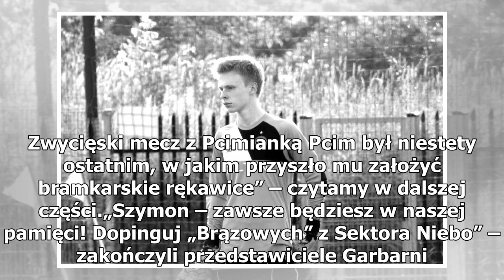Tragedia w Krakowie. Nie żyje bramkarz Garbarni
Do niebywałej tragedii doszło w Krakowie. Życie stracił bramkarz Garbarni Kraków, Szymon Wolak. Młody mężczyzna miał zaledwie 14-lat.„Gazeta Krakowska” donosi o tragedii, do której nad krakowskim zalewem Zakrzówek. Życie stracił tam młody mężczyzna. Okazało się, iż to 14-letni Szymon Wolak, bramkarz...